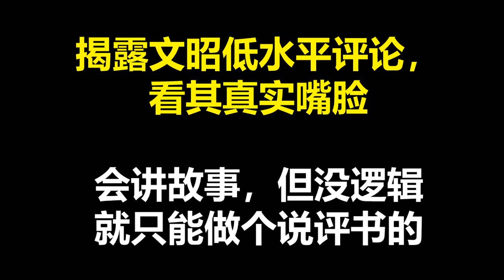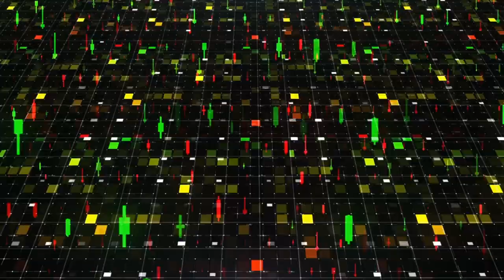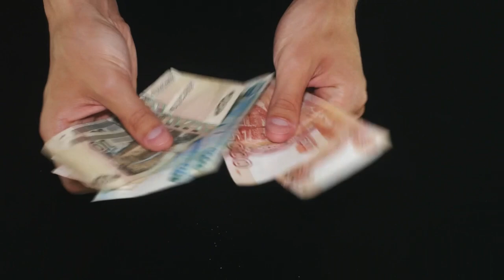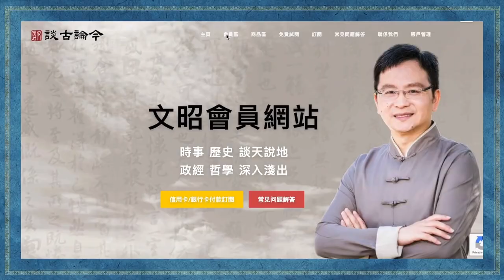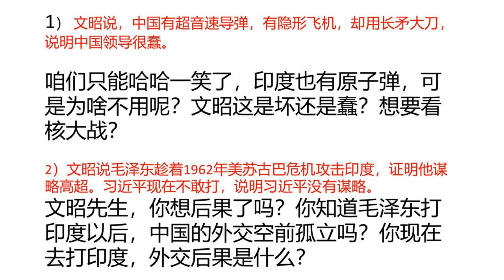文昭太差劲，从马晓力的内蒙古事件揭露文昭的低水平，有名无实，为了黑而黑劣质节目